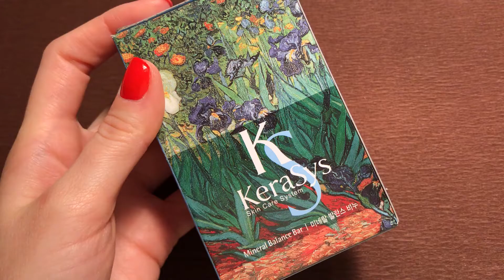ASMR SOAP MILLER ЕЩЁ РАСПАКОВОЧКА 💖💖💖